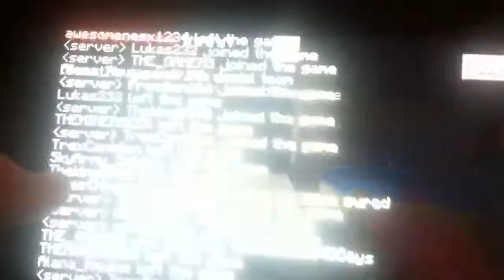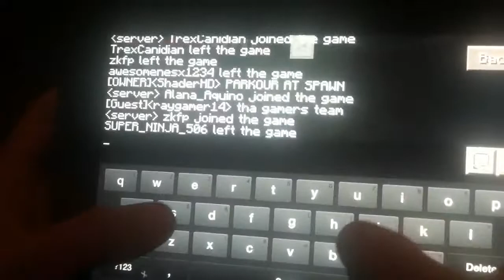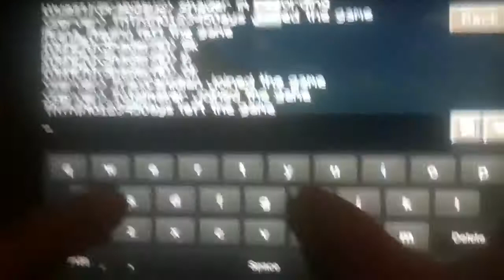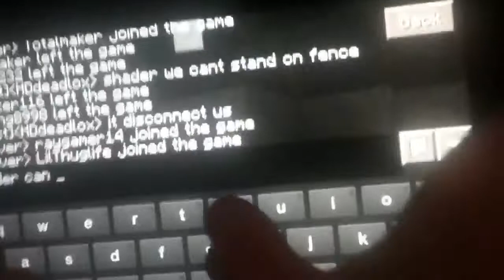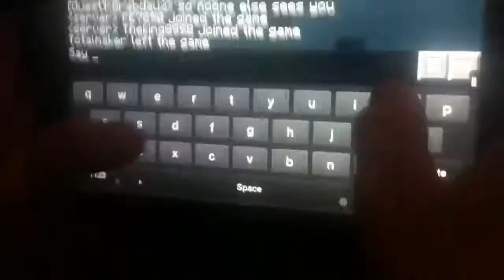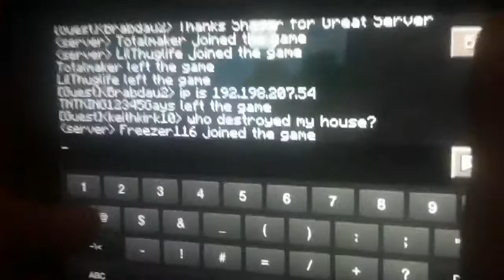Brabdau2 MLM Adventures ep .1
This episode shows you guys the worlds greatest MCPE server. This